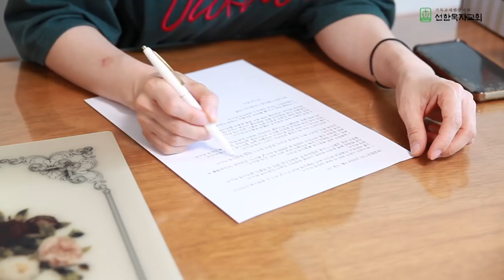동행TV 2회: 사랑하는 나의 자녀, 사랑하는 나의 부모님